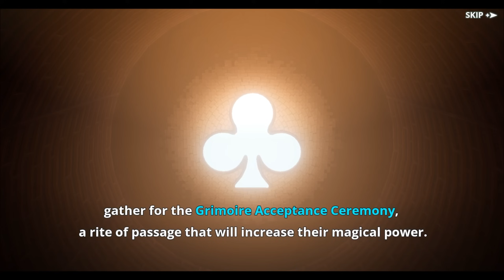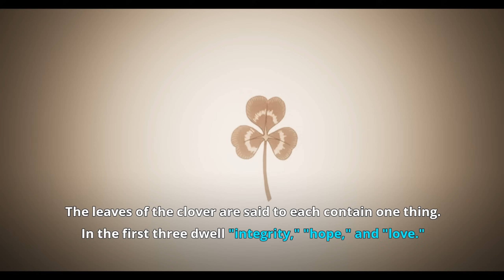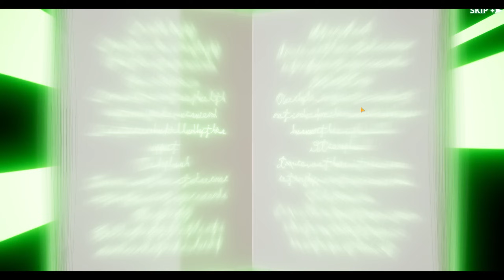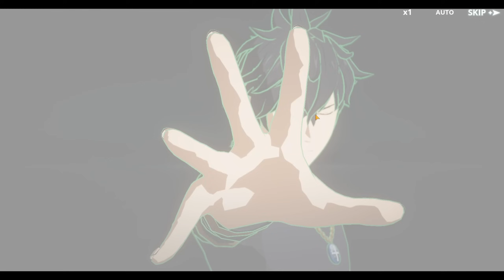They Finally Dropped The New Black Clover Game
《Black Clover M : Rise of The Wizard King》is a licensed RPG based on the popular anime series from "Shonen Jump" (Shueisha) and TV Tokyo. Immerse yourself in a magical fantasy world, experience classic original storylines while enjoying an easy to play strategy turn-based gameplay.